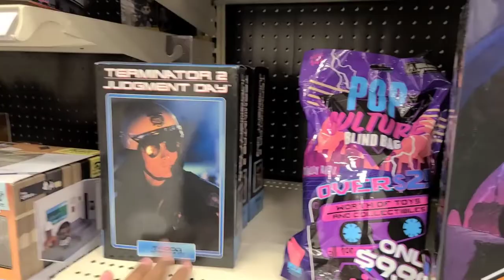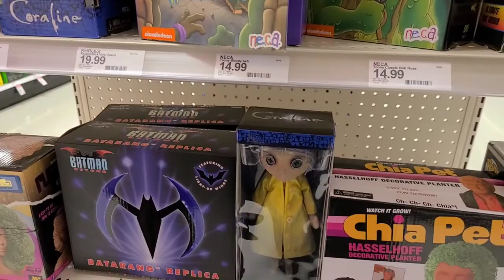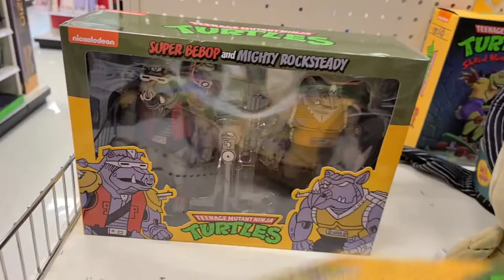TOY HUNT | MONDAY | TARGET | HAULATHON WOES...MAYBE NEXT TIME?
Is it just  me or have restock been pretty meh? In the Midwest, I've noticed a lack if replenishment. Here's to new waves in the coming months